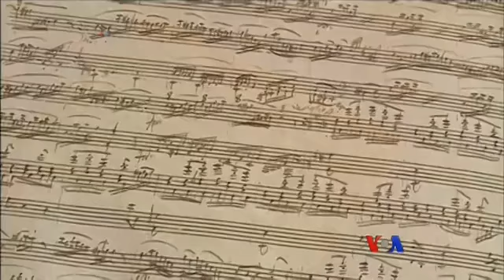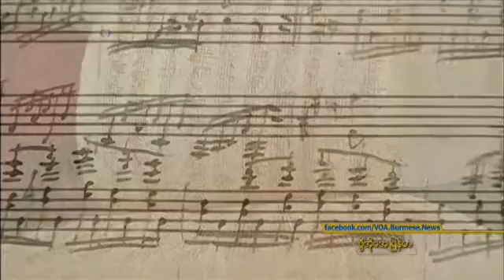ေပ်ာက္ဆုံးေနတဲ့ မုိးဇက္ရဲ႕ေတးသြား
ကမာၻေက်ာ္ ဂီတပညာရွင္ Wolfgang Amadeus Mozart ကုိယ္တုိင္ေရးသားထားတဲ့ ေတးသြားမူရင္းကုိ ႏွစ္ေပါင္း ၂၀၀ ေလာက္ ေပ်ာက္ဆုံးေနရာက အခုေနာက္ဆုံး မထင္မွတ္ပဲ ရွာေဖြေတြ႔ရွိခဲ့ပါတယ္။